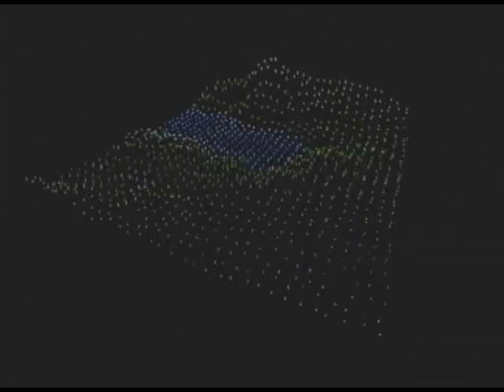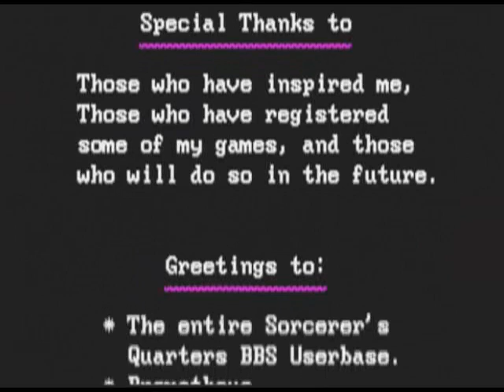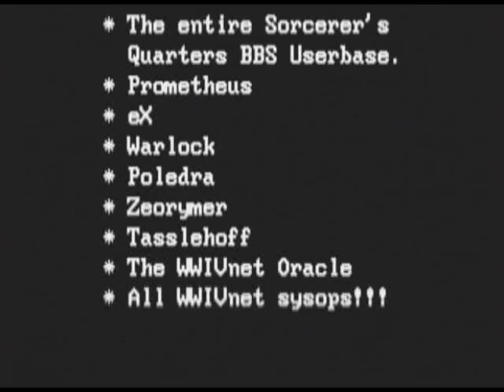NecroBones Demo - Fire & Earth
NOTE: Watch this in "high quality" if it gives you the option! You can actually watch the pixel effects that way.

One of my graphics + Music demos from back in the early half of the 90's during the reign of DOS. Highlighted some of the graphics and sound capabilities I had designed from scratch using Turbo Pascal and x86 assembly language.

I wrote the entire music synthesis code that mixed the music in real time in the background while running the graphics, as well as the entire editor and format for the music data itself. Wrote the music, designed the graphics, built the whole program from the ground up.

This doesn't translate well to a video format such as this since there was a lot of reliance on palette rotation animation as well as pixel-vector graphics such as the starfield/tunnel effects at the beginning and the rotating 3D relief map towards the end.

Still, it's a lot easier to show people this video than to hack a vintage DOS box together just to show off the program.

Some of the effects were inspired by the demos from Future Crew and a couple others. Obviously I didn't do them as masterfully, but I think I did OK as just one person. :)

This demo, and a couple others from back then, are available at the bottom of the